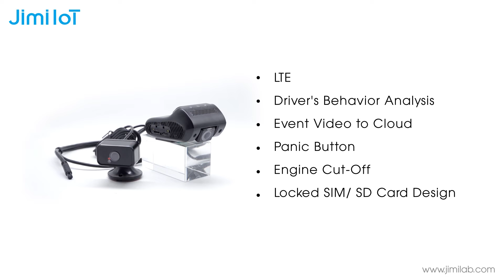JC400「EdgeCam 2 4G Telematics DashCam」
JC400 EdgeCam 2 can significantly increase the safety efficiency and sustainability of operations that power the fleet. Using the driver's behavior analysis of the driving recorder and G-sensor-induced collision technology. It helps you clarify what happens in case of an accident, resolve disputes related to road incidents and coach your drivers towards better driving.